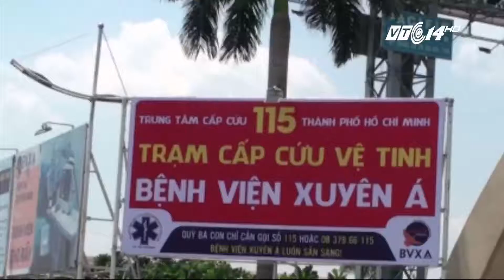(VTC14)_"Phủ sóng" cấp cứu 115 ở các cửa ngõ TPHCM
(VTC14) - 9 trạm cấp cứu vệ tinh 115 phủ sóng tại các cửa ngõ của TPHCM đã cứu sống hàng nghìn trường hợp thập tử nhất sinh do tai nạn, bệnh tật. Đây là mô hình đầu tiên trong cả nước được TPHCM thực hiện.